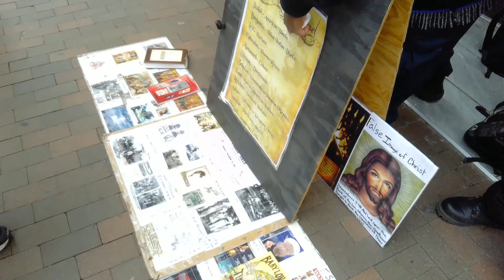DO YOU KNOW WHO U ARE ACCORDING TO THE BIBLE???